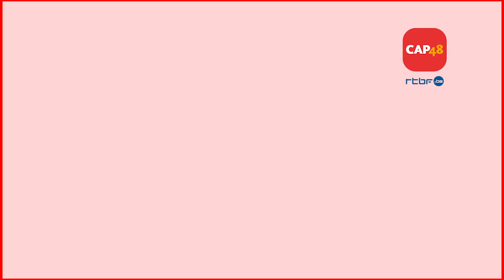VW FUNCUP 2019 - AFTERMOVIE TEAM TML CAP48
1 min 20 en compagnie de CAP48 au coeur de la VW FUNCUP 2019 !

Une vingtaine de baptême pour la bonne cause ! Raphaël Scaini nous livre ses impressions à propos de la FUNCUP sur le plus beau circuit du monde !